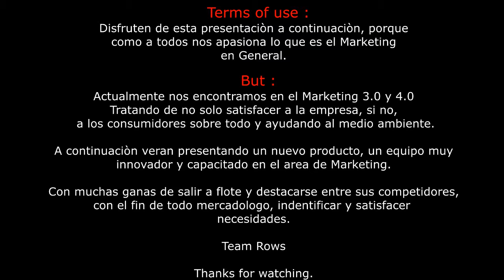TeamRows New Generation | Marketing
Equipo innovador, y capacitado en trabajo grupal.

Nuestra pasión, Marketing y todos sus derivados.